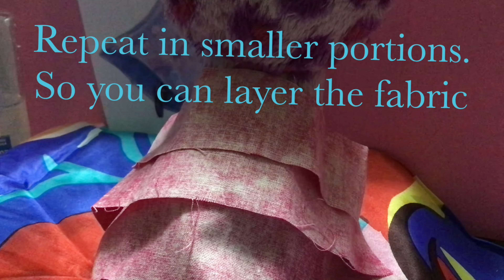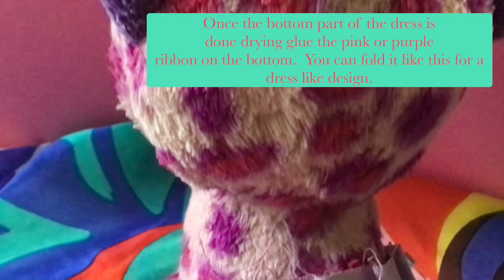Beanie Boo: Fashion Tutorials Ep. 3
Welcome back to another episode of Fashion Tutorials! Today we made Isabela’s dress from Encanto. Please leave any suggestions in the comments below. I hope you enjoy it! 🎀